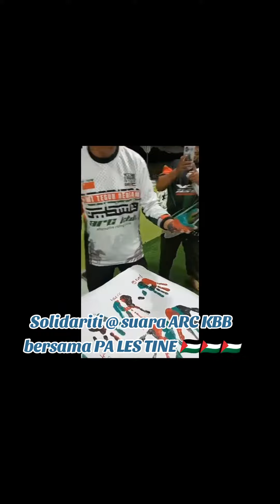SOLIDARITI @ Suara ARC KBB bersama PA LES TINE 🇵🇸🇵🇸🇵🇸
𝗦𝗢𝗟𝗜𝗗𝗔𝗥𝗜𝗧𝗜 @ 𝗦𝗨𝗔𝗥𝗔 𝗔𝗥𝗖 𝗞𝗕𝗕 𝗕𝗘𝗥𝗦𝗔𝗠𝗔
𝗣𝗔 𝗟𝗘𝗦 𝗧𝗜𝗡𝗘

Alhamdulillah ❤️ solidariti for Pales tine , ARC KBB stand with Pales tine 🇵🇸 ❤️

Kha!bar kha!bar ya yahud , Jaisu Muhammad saufa ya'ud ‼️

PA LES TINE